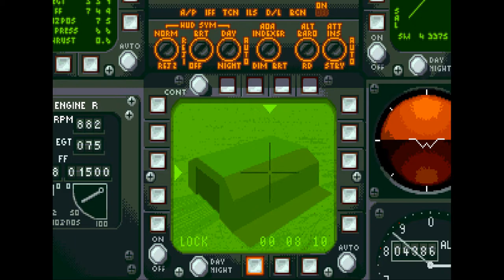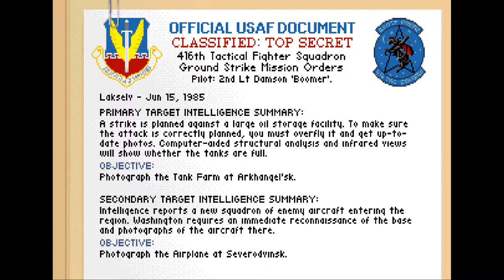F-117 Nighthawk Stealth Fighter 2.0 | Microprose 1993 (Amiga version)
This is the Amiga version of the classic flight sim from Microprose released in 1991 for PC MS-DOS and in 1993 for Commodore Amiga.

I'm running it on Amiga emulator called WinUAE emulating Amiga 1200 (basic configuration) with 800% floppy drive speed to cut down loading times.

This version is pretty good, it differes from the DOS version, the engine feels similar to Amiga version of Gunship 2000. It runs pretty good on Amiga 1200. The only drawback is strange behaviour of flight model - which can be seen during my landing approach. The aircraft will fly at a perfect heading of 180° despite me pointing the nose anywhere between 150° and 210°. If makes lining up the landing really difficult and thus resulted in my crash. I don't remember this behaviour on my real Amiga 500, but that was 24 years ago so my memory may play tricks on me ;)

*Edit: the issue was caused by higher emulation speed of the CPU, when set to appropiate speed of actual hardware the issue is gone though the game will run much choppier.

Also worth mentioning is the music score which is based on samples rather than midi on the PC.

If you would like to try the game yourself without the need of setting up the WinUAE, here's a neat and tidy package bundled with F-19 Stealth Fighter
If you see a streached screen after running the game just press F12, go to "Filter" and in "Aspect Ratio Corrction" drop box change "Disabled" to "Automatic".